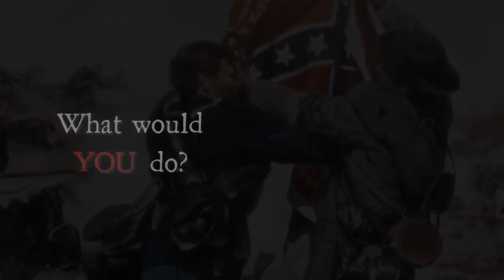You Choose Book Trailer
Jump into a life from long ago! YOU CHOOSE who to be, where
to go, and what to do. Will you succeed? Will you fail? Will you even
survive? It's up to you! Children, Family